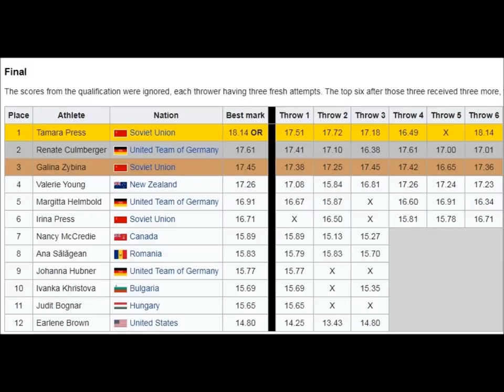Galina Zybina (USSR) shot put 17.45 meters 1964 Olympics Tokyo.